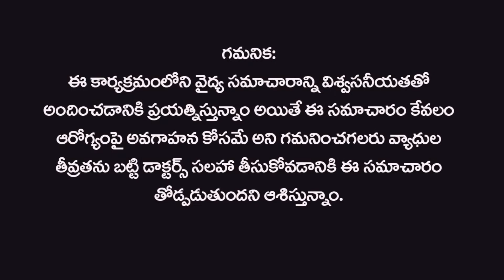మోకాలునొప్పి వాపునకుమందులు | Best 5 Medicine for Knee joint pain - swelling | Dr Pavushetty Sreedhar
This Video By Dr. Pavushetty Sreedhar On The Topic "Best 5 Medicine for Knee joint pain - swelling"

                    Homoeo Physician
 Primary Channel :  @Dr. Pavushetty Sreedhar
Adress :- HNo :-  7-1-99/c, shutter no 3
Near Hanamkonda new bustand
506001, Telangana.